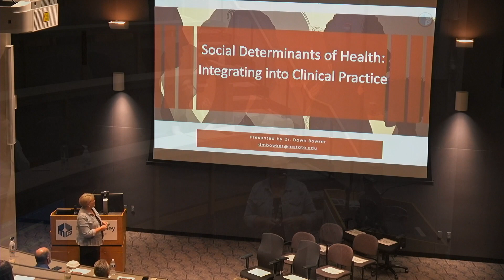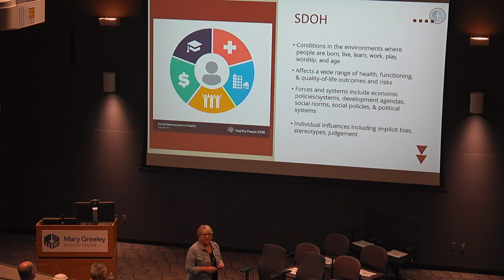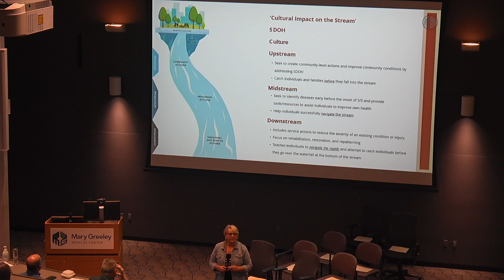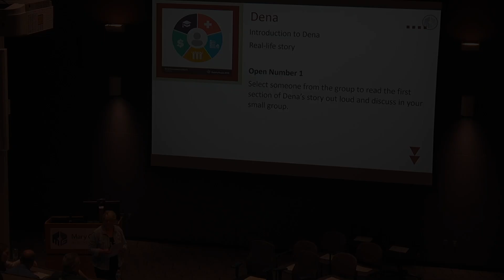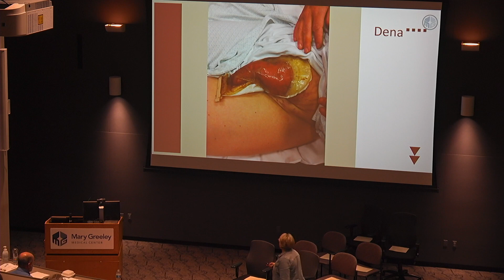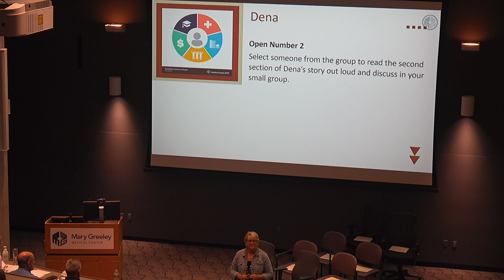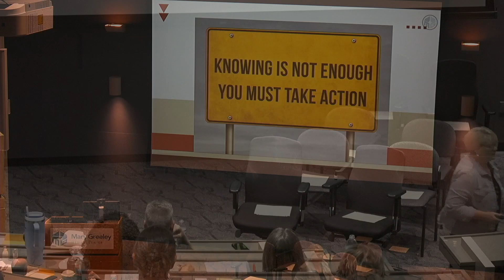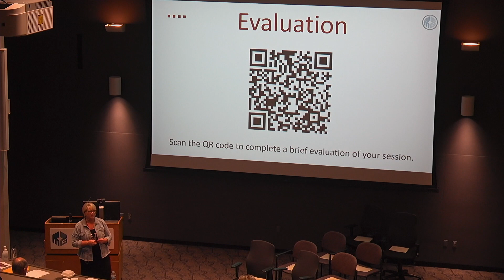Social Determinants of Health: Integrating into Clinical Practice 5/15/24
Dawn M. Bowker, Ph.D., RN, ARNP-BC, CNE
Director of Nursing Education, Iowa State University